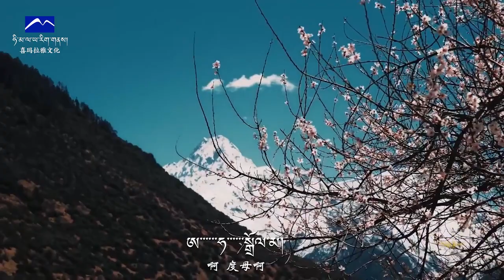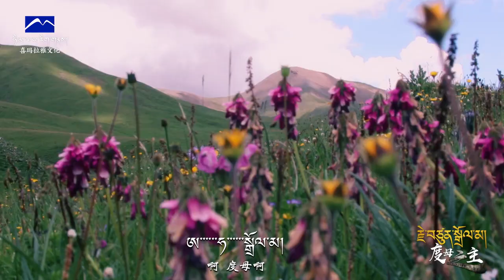བོད་གཞས་གསར་པ་༢༠༡༩ ༼ རྗེ་བཙུན་སྒྲོལ་མ།༽ གཞས་པ། རིན་ཆེན་འཇིགས་མེད། Tibetan song 2019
བོད་གཞས་གསར་པ་༢༠༡༩ ༼  རྗེ་བཙུན་སྒྲོལ་མ།༽  གཞས་པ། རིན་ཆེན་འཇིགས་མེད། Tibetan song 2019 ཚིག། སྨན་བླ་སྐྱབས། དབྱངས། ཚེ་རིང་དོན་གྲུབ།